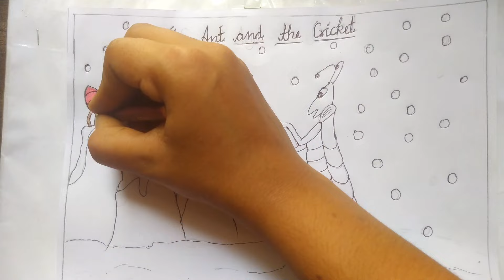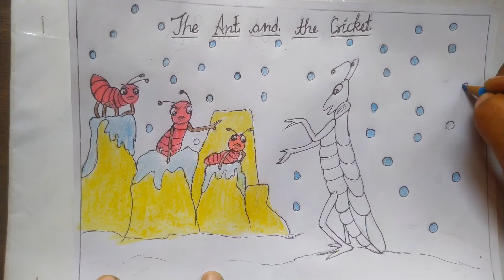The Ant and Cricket drawing | poem drawing | easy drawing | step by step | honeydew